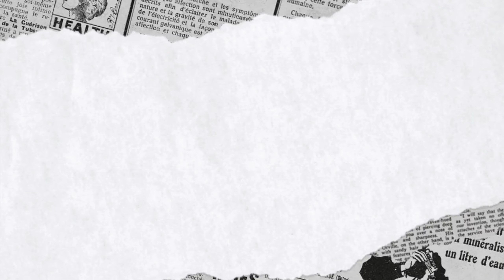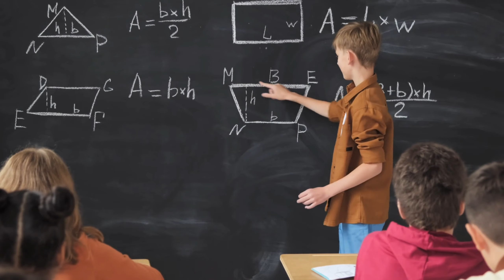በሽተኞችን የምትፈውሰው የ 3 አመቷ ህፃን